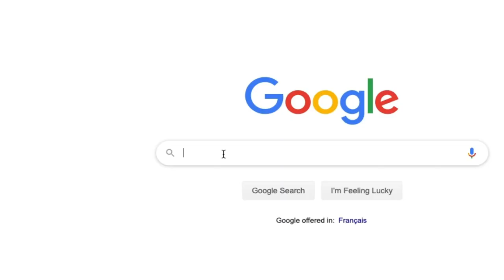Trying to summit the 5th highest mountain in Europe, during winter, in Georgia - Kazbegi 5054m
This was my (Kajsa) highlight last season.

Just as covid hit Europe I was out of reach for any news or media updates. The reason being I was on a journey towards the summit of the fifth highest peak in Europe. Kazbegi is located in Georgia, with a summit of 5054m above sea level and it was the highest altitude I've ever tried to reach.

With only a total of three days at our hands before the last flight would fly back to Stockholm, there was no room for altitude sickness or any other errors in our plan.

It ended up being my number one happening 2020 and I'm glad to share some parts of the journey with you here.

Guide: Bidzina Gujabidze
Crew: WIlliam Larsson, Gustav Wiking, Kajsa Larsson